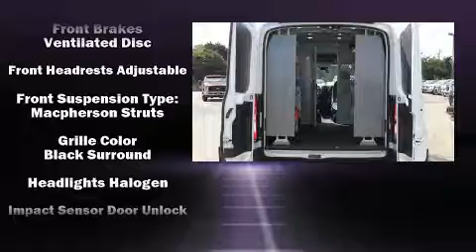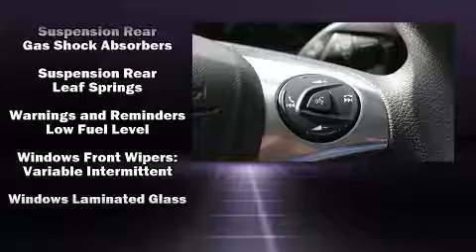2019 Ford Transit-250 250 in Needham Heights, MA 02494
Muzi Ford
557 Highland Ave.
(Just Take Route 95/128 To Exit 19C)
in Needham Heights, MA 02494

Discerning drivers will appreciate the 2019 Ford Transit-250. A 3.7 liter V-6 engine pairs with a sophisticated 6 speed automatic transmission, providing a smooth and predictable driving experience. Top features include power windows, 1-touch window functionality, front bucket seats, air conditioning, tilt steering wheel, power door mirrors, an overhead console, and much more. Storage solutions are integrated throughout the interior, demonstrating thoughtful attention to detail. Ford ensures the safety and security of its passengers with equipment such as: dual front impact airbags with occupant sensing airbag, head curtain airbags, traction control, brake assist, a panic alarm, and 4 wheel disc brakes with ABS. With electronic stability control supplementing mechanical systems, you'll maintain precise command of the roadway. We have a skilled and knowledgeable sales staff with many years of experience satisfying our customers needs. They'll work with you to find the right vehicle at a price you can afford. Stop by our dealership or give us a call for more information.